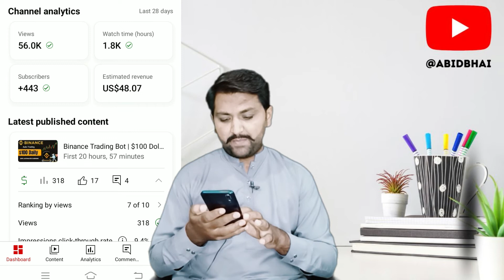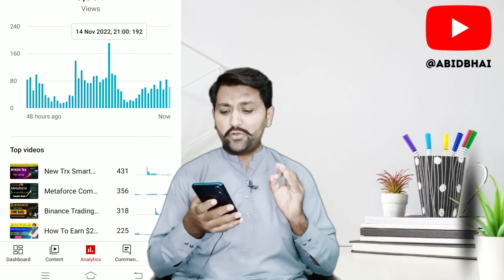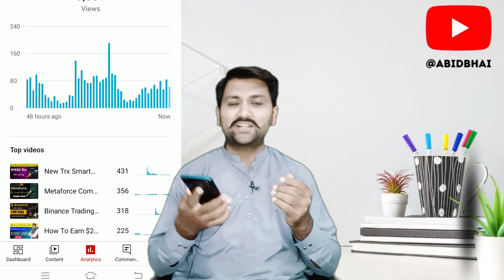6 - 10 Views problem solved | video par views kaise badhaye | By Abid Bhai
Hi Friends
agar aapke bhi 6 se 10 views aate Hain aapko bhi problem hai to aaj main solve karunga main aapko sikhaunga ki kis tarike video upload kiya jata Hai Kaise jyada Se jyada views hasil kiye ja sakte hain YouTube video ke views Kaise badhae ja sakte hain apni YouTube video per views Kaise lekar a sakte ho agar aapki YouTube video views Nahin a rahe to aap is video ko dekh le aapki YouTube video per bhi views bahut jyada aane lag jaenge